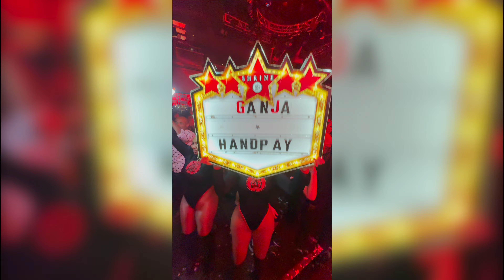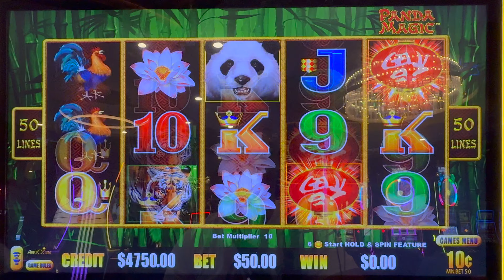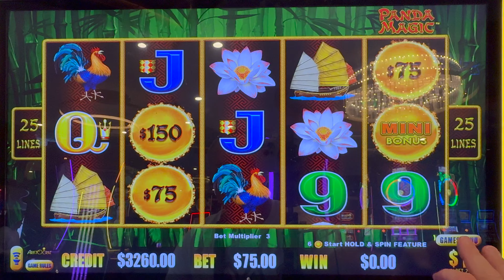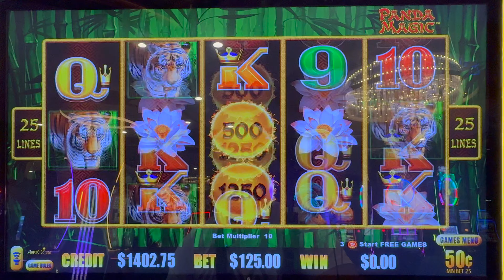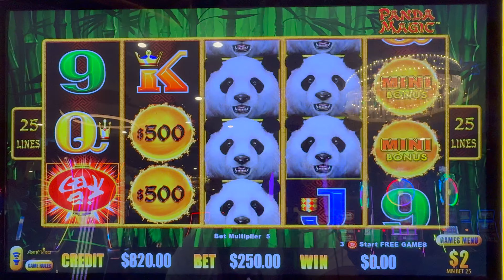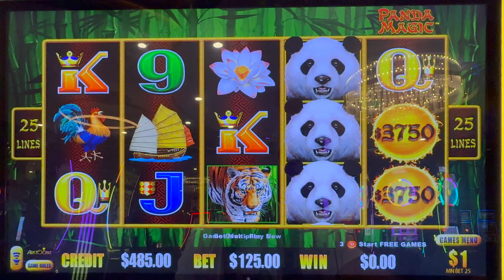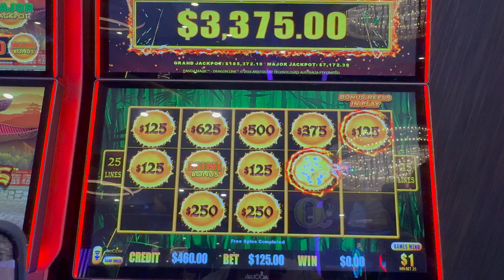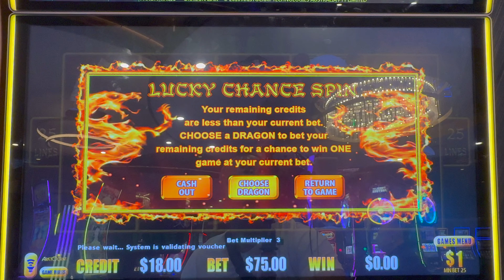Going in Hard And Deep On Dragon Link!